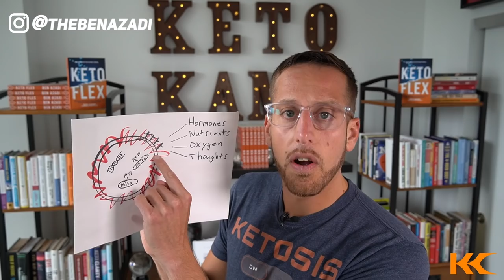5 Reasons Why You Stopped Losing Weight (& The Solutions!)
If you're wondering what is the best way to break a weight loss plateau or stall, watch this video! You'll quickly learn what is the best way to break a weight loss stall.

// T I ME S T A M P S

00:00 This is the real cause of weight loss resistance and weight gain. My weight loss has stalled what can I do, well the first thing is to understand why.

02:37 The first reason is lack of quality sleep.

03:34 The second reason, sticking with the same diet longterm. Why did I stop losing weight on keto, it is probably because you've been in ketosis for too long. Learn more about Keto Flexing here

05:10 The third reason, inflammatory fats

06:39 The fourth reason, snacking. The only fat storage we have is insulin, and when you snack you call insulin.

07:47 the fifth reason, toxicity. Learn more about my 90 day detox program here